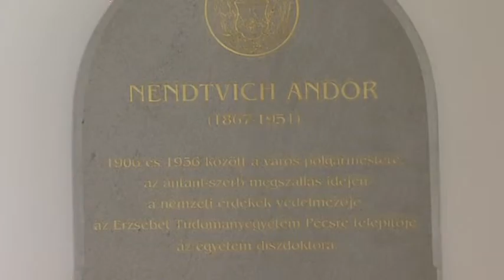20170608 hirado 100 eves a varoshaza